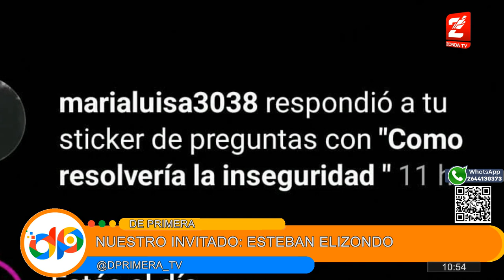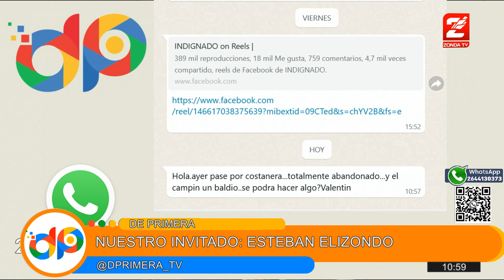Entrevista a Esteban Elizondo, candidato a intendente de Chimbas